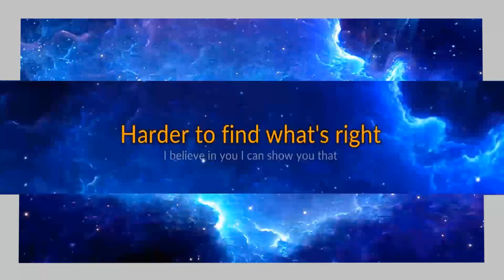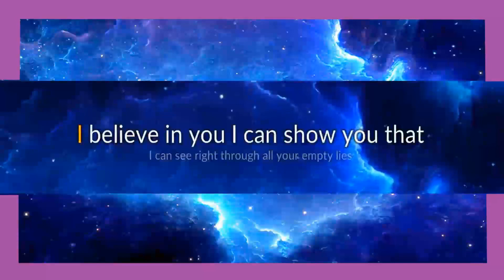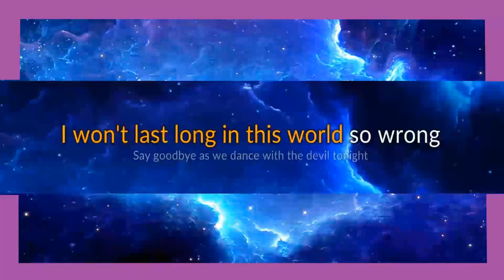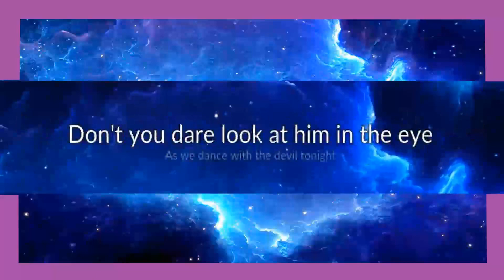Breaking Benjamin - Dance With The Devil karaoke open duet, part 2.